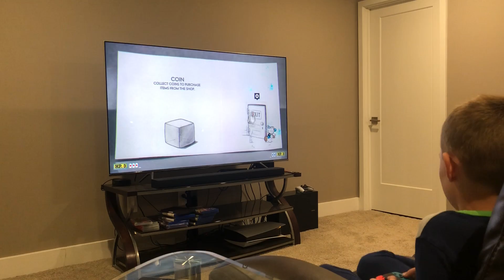Cuphead 2 player - part 1